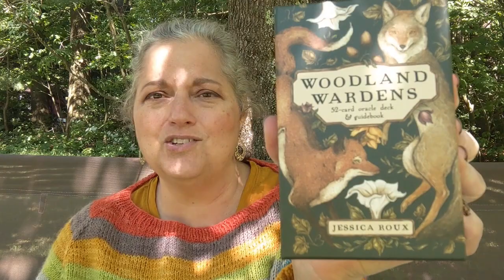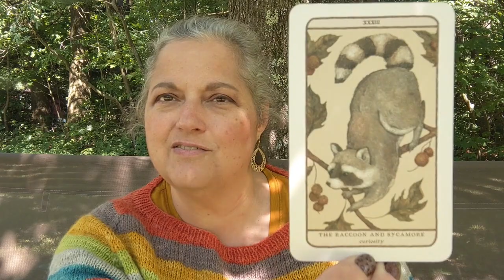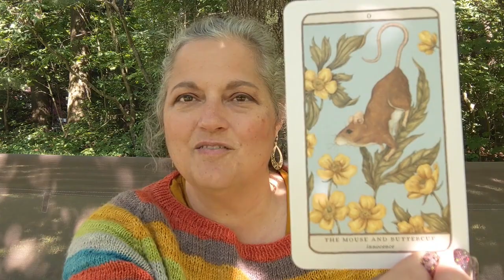90% Knitting - Episode 391 - Sunny Sunday...with Distractions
Show notes are below with time stamps and links to project pages and other things I've mentioned. Any link preceded by an asterisk means that it goes to Ravelry, so be aware of that if Rav is not an accessible place for you.

All of my contact/website/social media info is listed at the end of the show notes!

Please consider becoming a member of my channel! You'll be helping to support additional content on the channel in addition to my regularly monthly episodes. Click "Join" above for more details! Thanks!

Intro & Announcements

5:37 - Finished Objects

Bartlett Wrap Weaving Project
MFD Project Page: coming soon!
I shared a little about the weaving project I started on my 24" Ashford Rigid Heddle loom using the blues/purples Bartlett Yarns I got at Maryland Sheep & Wool. The video clip I'd pre-recorded didn't work out though, so I'll fill you in on this more next time!

31:38 - Works in Progress

You're Mer-Mazing! Socks

33:59 - Upcoming - I discuss various options for knitting projects I might take with me during my upcoming trip.
Specific patterns I mentioned are...
Winter Beach Cardigan by Andrea Mowry

40:49 - MIYO MAL chatter

41:40 - New Things -

Yarn from Bandit Fiber Co., Colorway "Hooker Boots.

47:23 - Shop News

I'll be out of town from June 9-18th. Any in-stock orders received after 12:00 noon eastern on June 8th will ship after I return. There may be a slight delay in getting dye-to-orders out that come in while I'm gone. 2

Membership spots for the Backyard Birdwatchers Yarn & Fiber Club, 2nd Edition will be available in the shop beginning Monday, June 13th, at 9 a.m. eastern! Watch for a newsletter about the club coming soon, as well as the club listing, which will have all of the details and options.

51:07 - What's Bringing Me Joy

Quiet moments...we all need them. :) Also looking forward to my upcoming time with family and especially with my mom.

Instagram - fibernymph (personal); fibernymphdyeworks (shop)
Facebook - Fibernymph Dye Works page